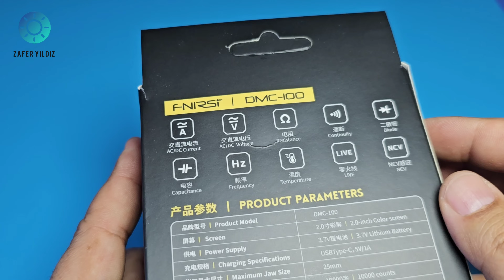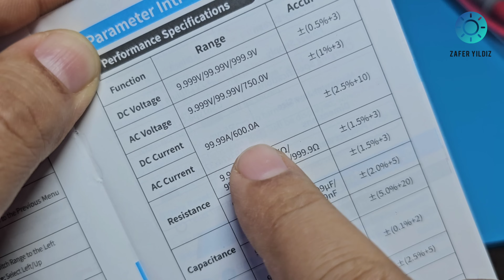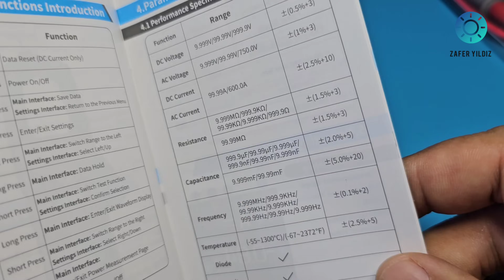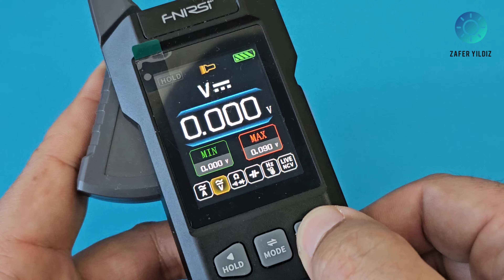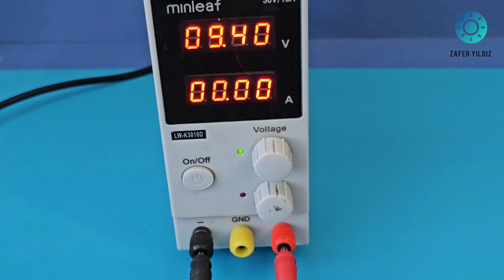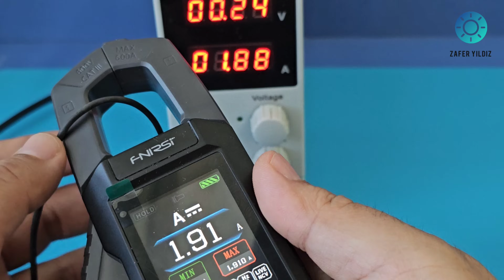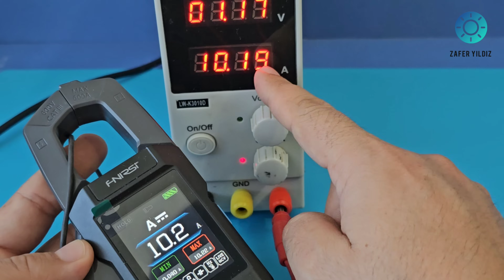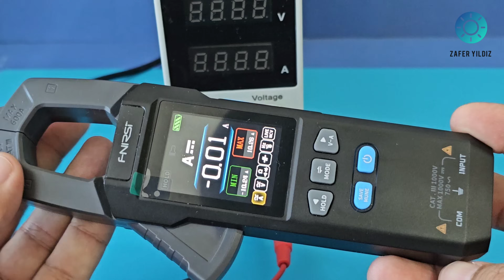FNIRSI DMC-100 DC AC Current Voltage Clamp Meter / product review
measurement measurement
DC electricity: 9.999V/99.99V/999.9V
AC electricity: 9.999V/99.99V/750.0V
DC current/AC current: 99.99A/600.0A
Resistance: 99.99MΩ/9.999MΩ/999.9KΩ/99.99KΩ/9.999KΩ/999.9Ω
Capacitances: 9.999mF/99.99mF/999.9μF/99.99μF/9.999μF/999.9nF/99.99nF/9.999nF
Frequency: 9.999MHz/999.9KHz/99.99KHz/9.999KHz/999.99Hz/9.99Hz/9.999Hz
Temperature: -55~1300℉/-67~2372℉
Diode Measurement: √
On-off test: √
Non-Contact Voltage Control (NCV): √
Zero Fire Wire Control: √